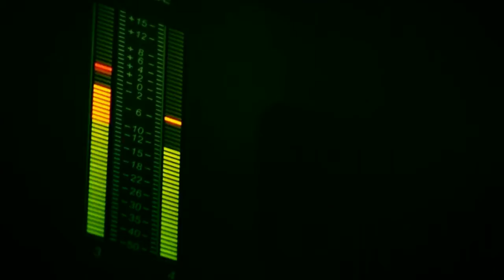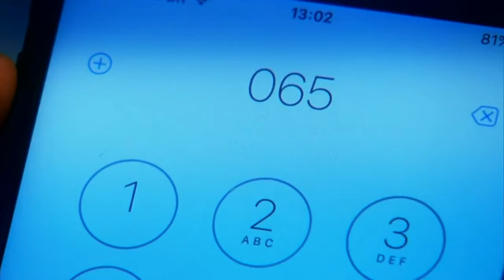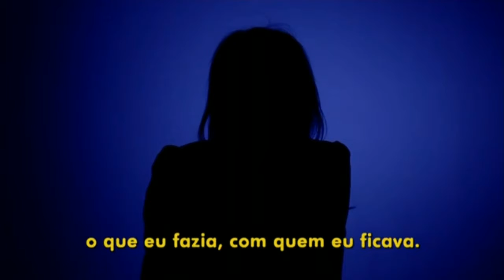Governador tucano Taques espiona